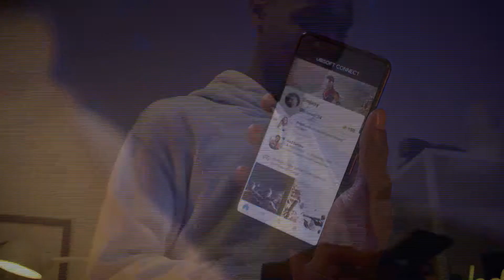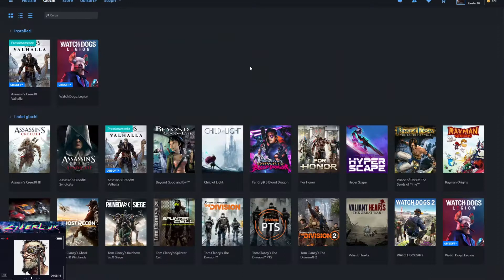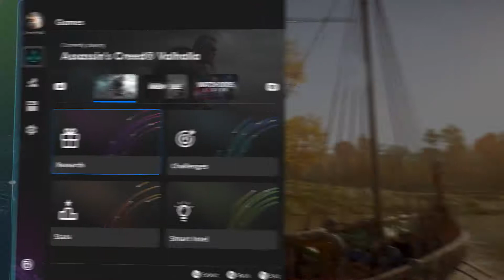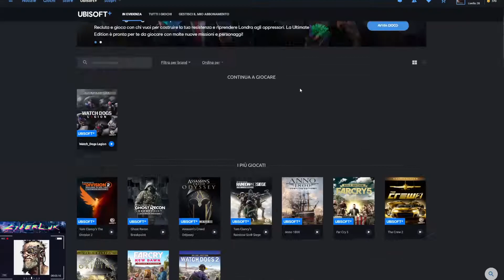Provo Ubisoft Connect Aspettando Cyberpunk 2077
Ho sottoscritto 1 mese di Ubisoft connect aspettando Cyberpunk 2077,Assassin's Creed: Valhalla e Watch Dogs: Legion saranno decenti? vi racconto perchè secondo me è una buona idea in questo mese sottoscrivere.